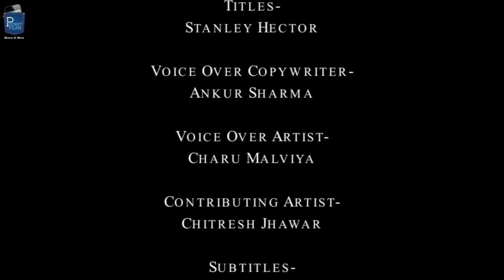Inspirational Short Film - Pedal | Pocket Films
A person has to realize that happiness and affection lies around all of us at all the times, all that we need to do is observe them.

Pedal is a tale of a girl who after breaking up with his boyfriend leaves the restaurant. On reaching the parking lot she observes that her cycle is punctured and eventually she has to take a walk back home. While walking through this journey she observes various sightings that change her view about the life she before believed to exist.

Cast & Crew:
Director: Stanley Hector
Music / Sound: Doxent Zsingmond
Editor: Sudeep Dwivedi
Cinematographer: Sudeep Dwivedi
Actors: Kirti Chaudhary,Vikas Dwivedi,Leslie Hector,,